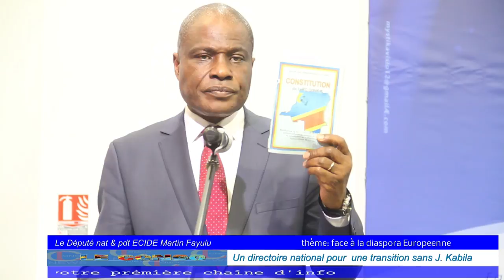Le député Martin Fayulu abimisi verité ya Nikki Fara Fara na Diaspora / Andreas Muzon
Le député Martin Fayulu abimisi verité ya Nikki Haley Fara Fara na Diaspora à Paris .